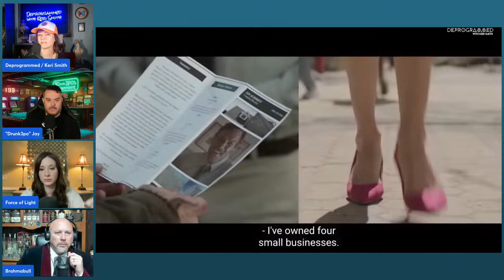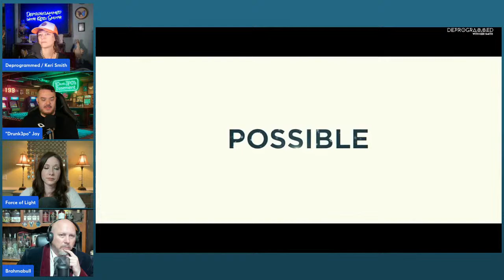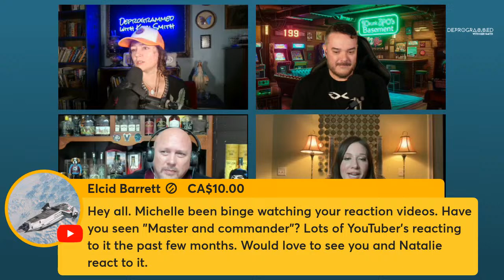Ordinary Angels - LIVE That Christian Panel with Special Guest Drunk3PO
Join us for another That Christian Panel, Wednesday, March 13th at 6pm CST on Deprogrammed! Our panel includes @Brahmabull , Odin from @OMBReviews , Michelle from @ForceOfLightEntertainment , Keri Smith from Deprogrammed and SPECIAL GUEST @Drunk3PO!

We are going to be reviewing and discussing the film, "Ordinary Angels," currently in theaters, starring Hillary Swank, and directed by Jon Gunn, ("Jesus Revolution," "American Underdog," and "I Still Believe.") "Ordinary Angels" is based on a true story and that is all we will say for now (spoilers! Go see the movie!).

We are a panel of Christians from a variety of backgrounds, and we enjoy conversation with both believers and non-believers - all are welcome in the chat!